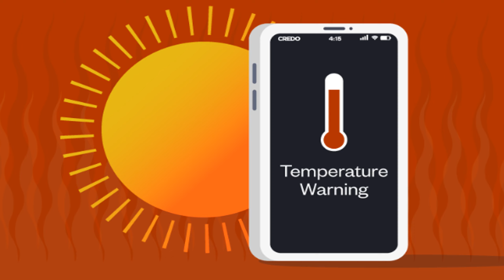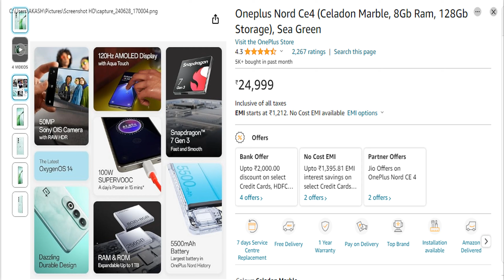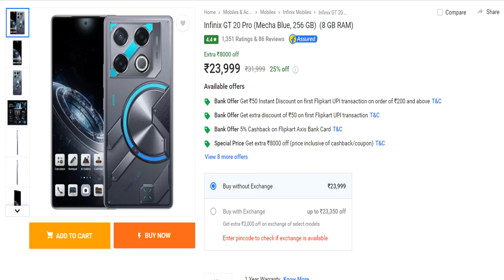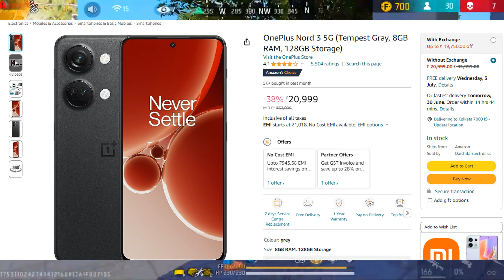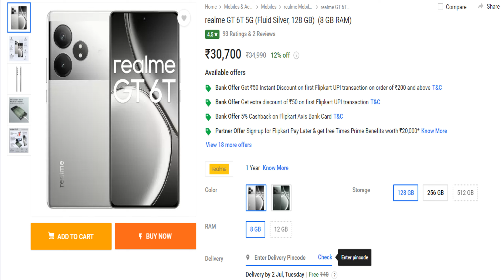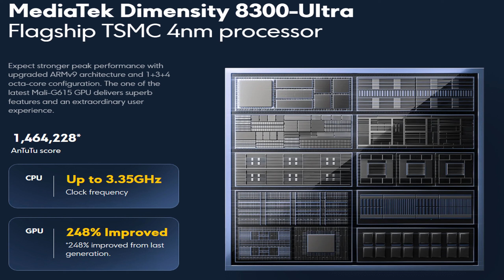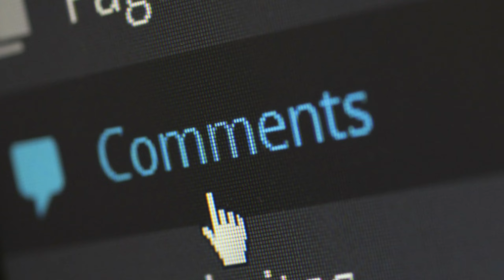Best Gaming Phone Under ₹30000 in 2024 🚀 Best & Worst Top 5 Best Smartphones Under ₹30000 Budget ⚡ 😍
topic cover -
1.realme 12 pro plus gaming test
2.moto edge 50 gaming test
3.moto edge 50 fusion gaming test
4.one plus nord ce 4 gaming test
5.infinix gt 20 pro gaming test
6.oneplus nord 3 gaming test
7.iqoo neo 7 pro gaming test
8.realme gt 6t gaming test
9.poco x6 pro gaming test
10.poco f6 gaming test

tags -

gaming phone
poco x6 pro
poco f6

Thanksforwatching.